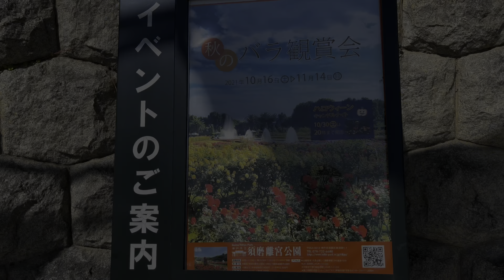4K HDR【神戸市立須磨離宮公園/秋のバラ観賞会/2021】10/22(金)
「須磨離宮公園」
☆バラ観賞会 10/16～11/14

・撮影12:30～13:00頃
・気温19.0℃  風速1m/s(13:00)
・iPhone 12 Pro Max
    →iMovie/iPhone(1.9GB)
※HDR環境
SONY  KJ-55A8H(※Fire TV Stick 4K )